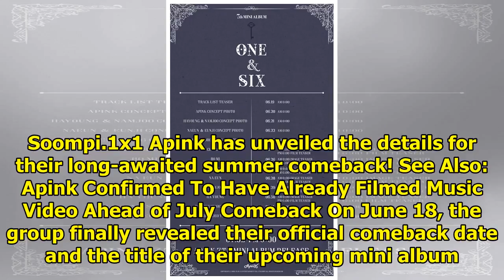Apink Announces Details And Release Schedule For Upcoming Comeback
Display. Sharethrough. Soompi.1x1 Apink has unveiled the details for their long-awaited summer comeb...